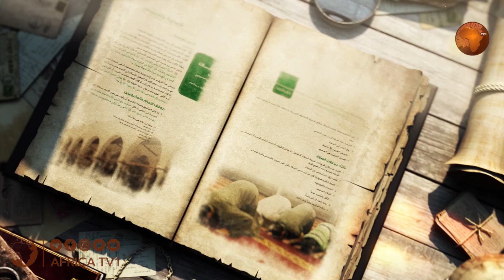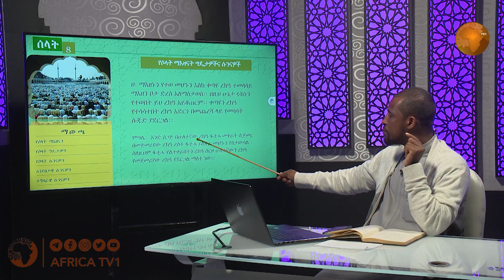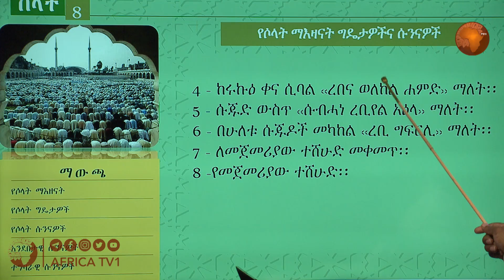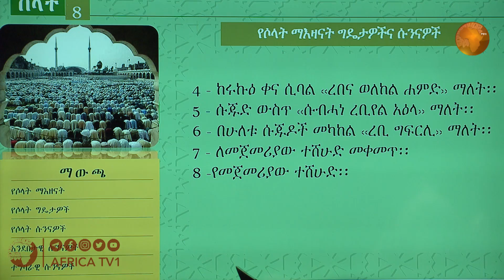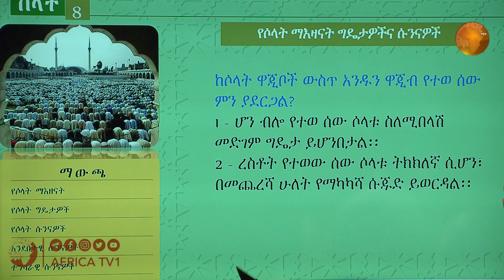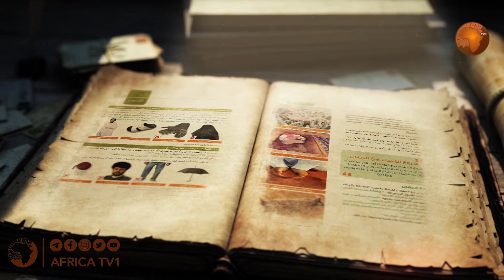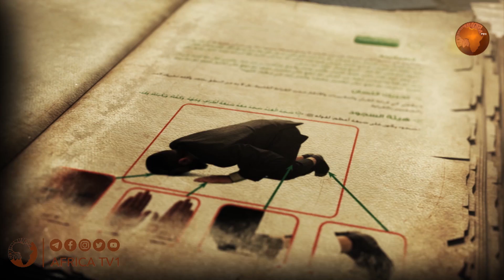ክፍል I 23 I የፊቅሂ ትምህርት በስዕል የተደገፈ I ኡስታዝ አብዱልመናን ሓጂ መንዛ ኣደም I Africa TV1